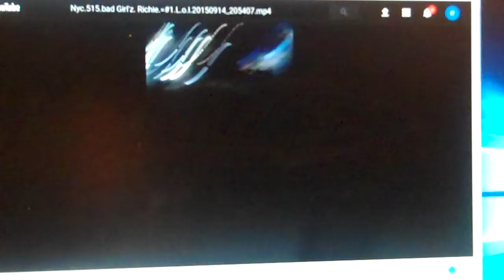cb radio rihie radio 127 look alike 2018